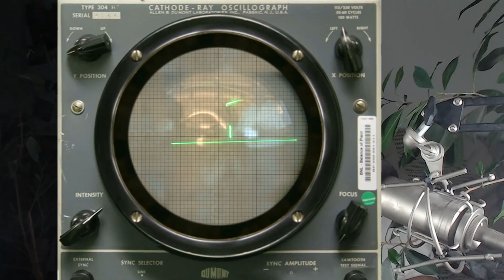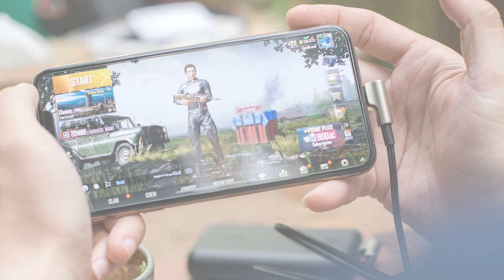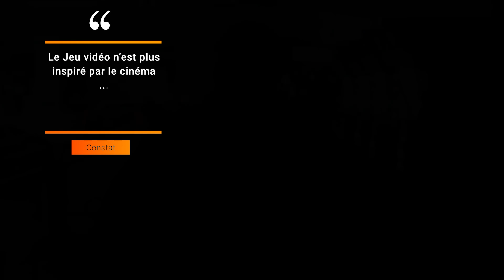Histoire du Jeu Vidéo ...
Petit passage dans ce monde qui s'est naitre il y a presque 80 ans ...